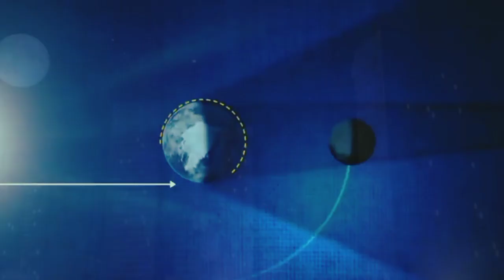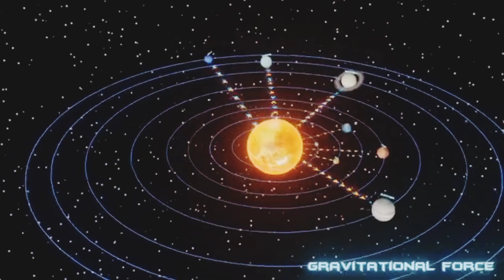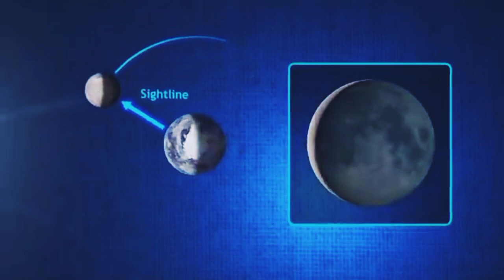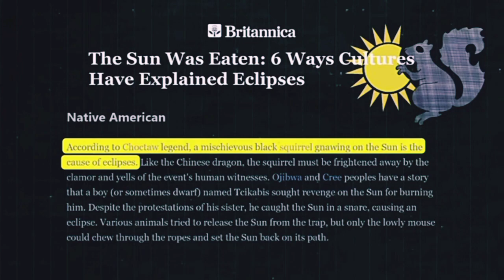what is soler eclipse and luner eclipse ?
सूर्यग्रहण और चंद्रग्रहण
surya grahan aur Chandragrahan

Solar Eclipse and Lunar Eclipse  सूर्यग्रहण और चंद्रग्रहण

Solar Eclipse and Lunar Eclipse | जानिए सूर्य ग्रहण और चंद्र ग्रहण कैसे होता है? Surya Grahan aur Chandra Grahan in Hindi Through this video anyone can learn about solar eclipse and lunar eclipse, how solar eclipse and lunar eclipse occurs?,

 Eclipse: Sometimes the Sun, the Earth, and the moon comes in a straight line. Such situation is termed as an eclipse. In this video we are going to discuss about Solar Eclipse and Lunar Eclipse. Solar Eclipse: On a special new moon day sun, earth and moon may come in straight line such that the shadow of moon falls on the earth. This is called solar eclipse. Clearly, on solar eclipse the moon comes between the sun and the earth. The shadow of moon consists of a darker part called umbra and the lighter part called penumbra. If the sun is not completely covered by moon then this is called partial solar eclipse. If we see the sun covered by the moon completely then this is called total solar eclipse

. Lunar Eclipse: On a special full moon night, the sun, the earth and the moon comes in a straight line such that the shadow of earth falls on the moon. This is called lunar eclipse. Clearly, on lunar eclipse the earth comes between the sun and the moon. If the moon passes through the lighter part of the shadow i.e. penumbra then the eclipse is partial lunar eclipse. But if moon passes through the darker part of the shadow i.e. umbra then the eclipse is total lunar eclipse. During total lunar eclipse moon appears red. It is also called blood moon. Condition for occurrence of Eclipse The chances of earth, sun and moon to come in a straight line are rare. Because of which on a new moon day, the shadow of moon misses the earth and falls above or below it. Similarly on a full moon night the shadow of earth misses the moon and falls above or below it. This is a result eclipses does not occur on every new moon or full moon days.